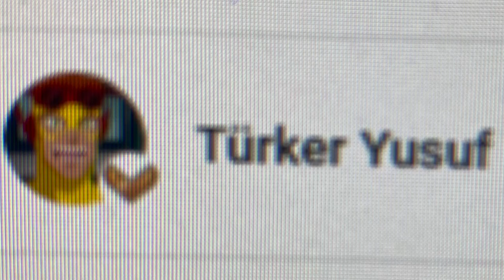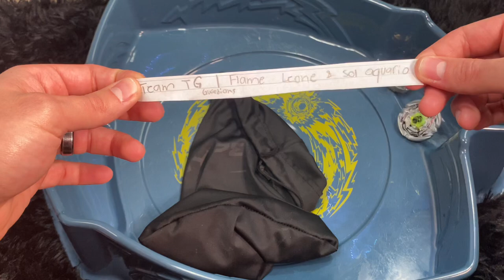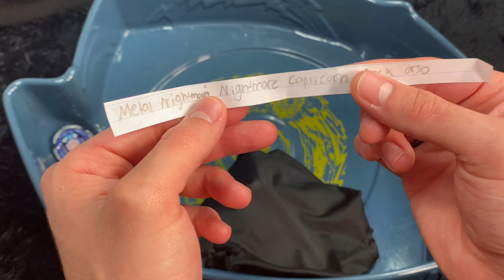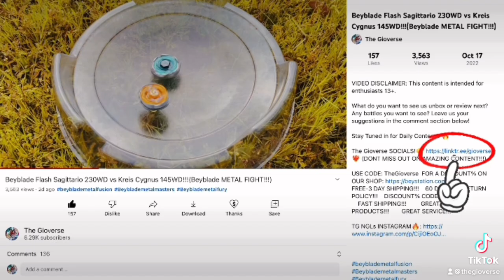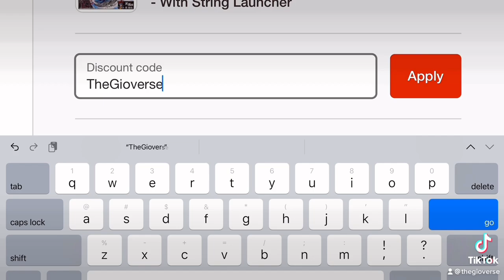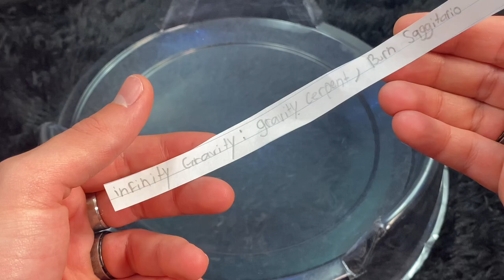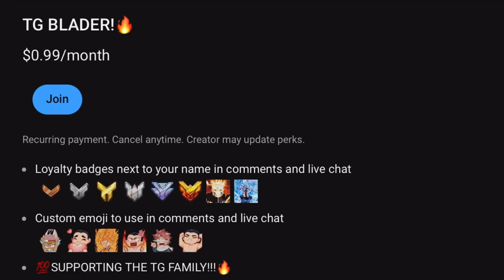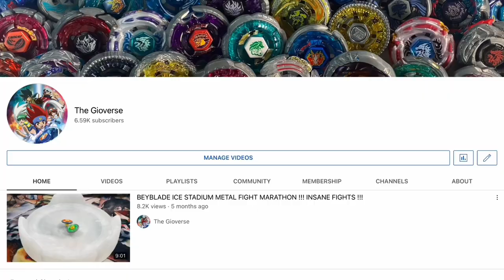TAG TEAM Custom Combo Beyblade Tournament! Round 2,QF,SF AND FINALS!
The Gioverse SOCIALS!👊 ❤️‍🔥 (DONT MISS OUT ON AMAZING CONTENT!!!)

FREE-3 DAY SHIPPING!!!    60 DAY FREE RETURN POLICY!!!    DISCOUNT% CODE!!!
    FAST SHIPPING!!!         GREAT QUALITY PRODUCTS!!!        GREAT SERVICE!!!